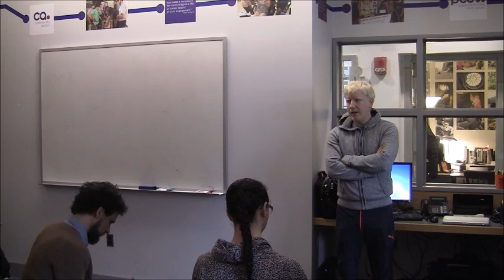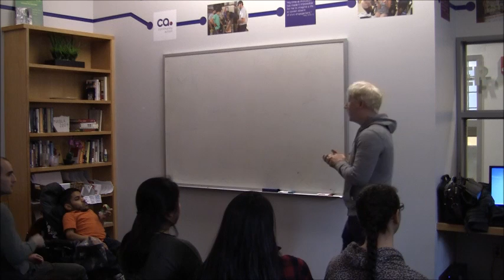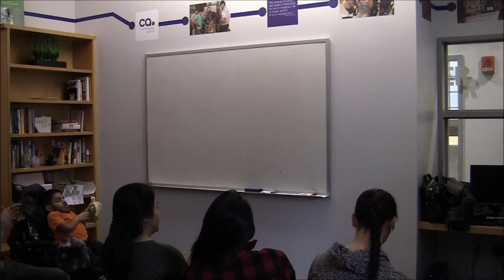Income Inequality on American Politics - March 6 Teach-In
Title: Broke! The Effects of Income Inequality on American Politics
Leaders: Brandon Hunter and Heath Pearson
Description: This teach-in will examine the question of inequality and its effect on American politics. Using sociological data and ethnographic account, we hope to raise questions about the origin and impact of inequality on the lives of working class Americans and what this has meant for political participation and engagement. We hope to raise questions and provoke discussions on how inequality can be both recognized and addressed in our communities and how policy makers can start to seriously address these issues.